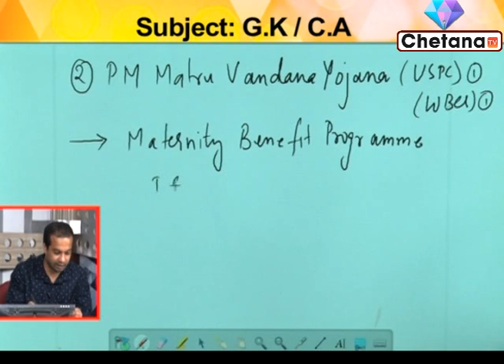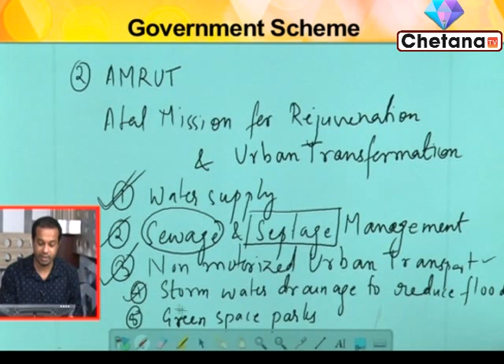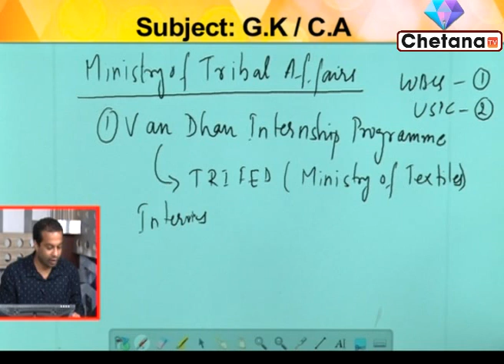General Knowledge Online Class I RICE Education I GK Class I Government Scheme I Chetana Tv I Part 3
Govt job aspirants can take Rice Education online classes on General Knowledge through this video for govt job exam preparation 2020. In this video Sir Sushobhan Adhikari, renowned teacher of Rice Education is taking online class. Students can prepare themselves for the competitive exams.